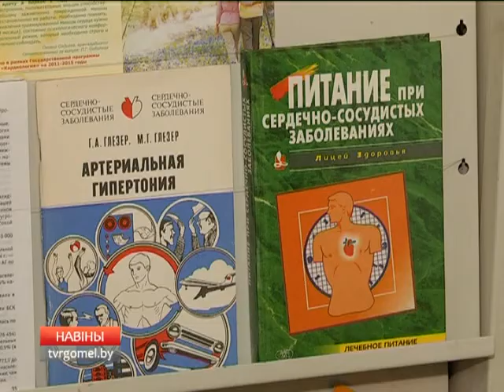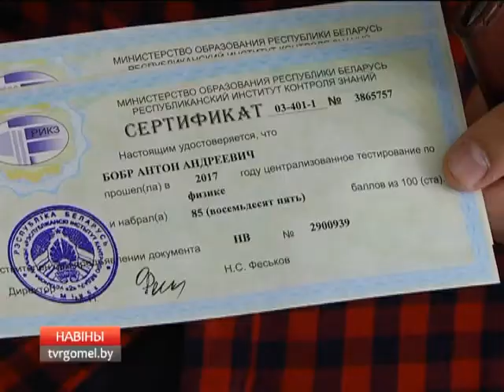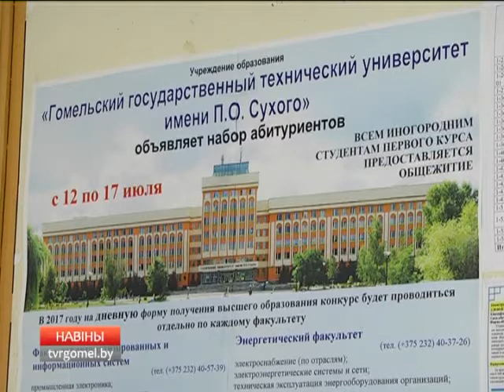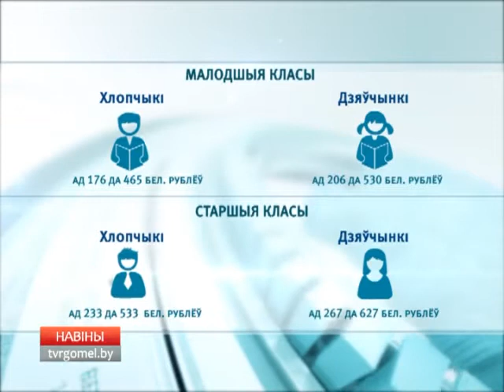11 07 2017 НОВОСТИ 15.30